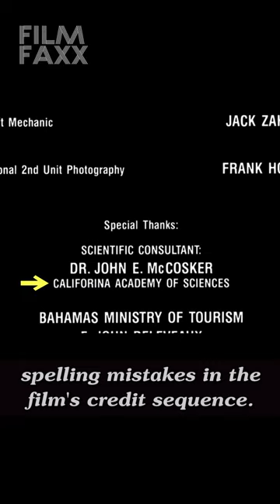Did you know that for JAWS THE REVENGE ...